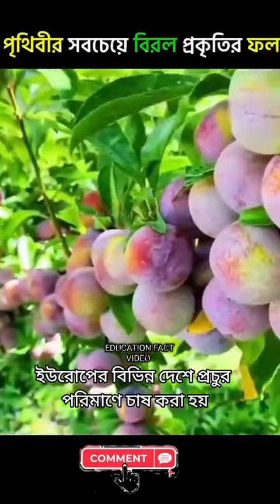পৃথিবীর সবচেয়ে বিরল প্রকৃতির ফল 😱🔥